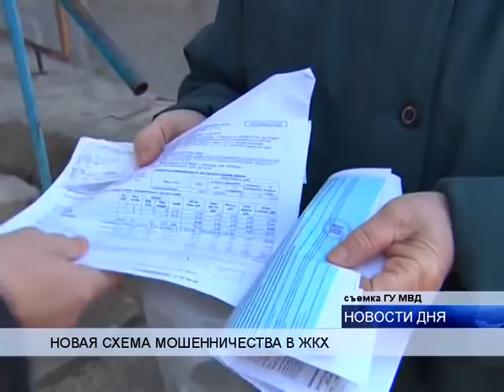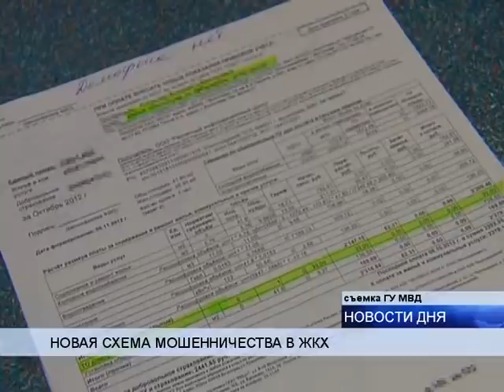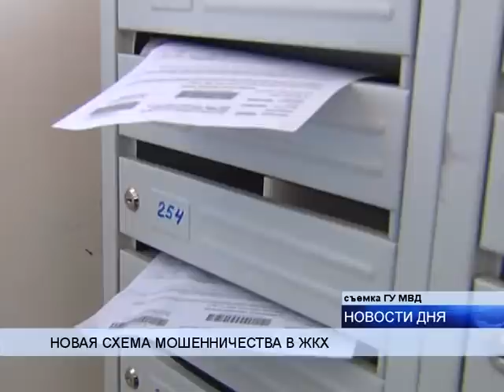НОВЫЕ СХЕМЫ МОШЕННИЧЕСТВА В СФЕРЕ ЖКХ